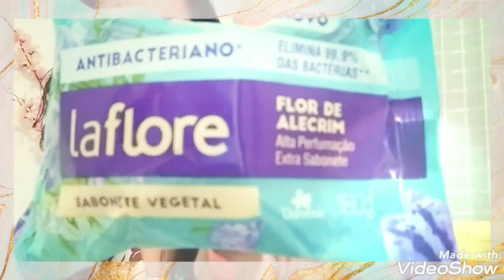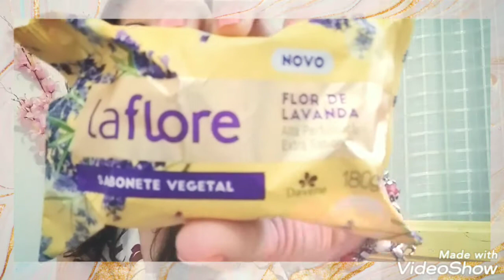Sabonetes Davene ♧ Novidades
Neste vídeo mostro o meu achado dos novos sabonetes da Davene, LaFrutta e laflore.
Início de setembro de 2020.

Olá!
Gosta do nosso conteúdo?
Gostaria de nós ajudar com um donativo de qualquer valor?
Você pode transferir de qualquer banco para minha chave Pix Itaú:
Muito obrigada 😊